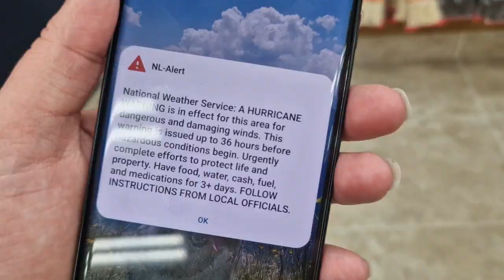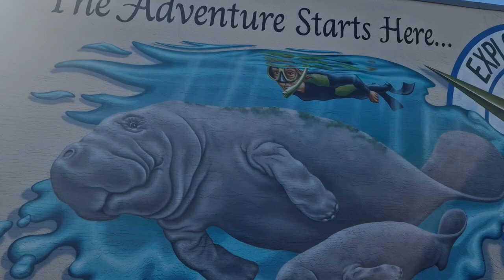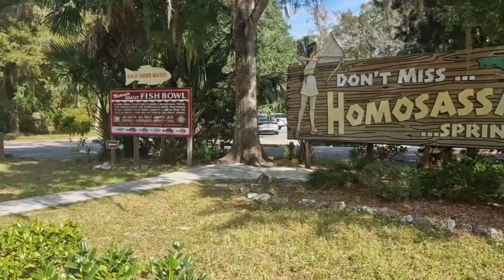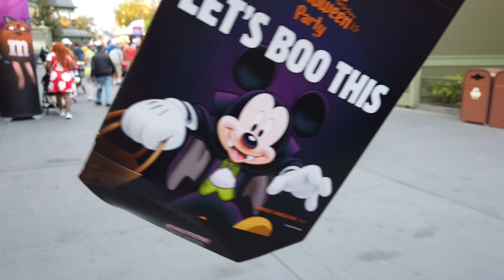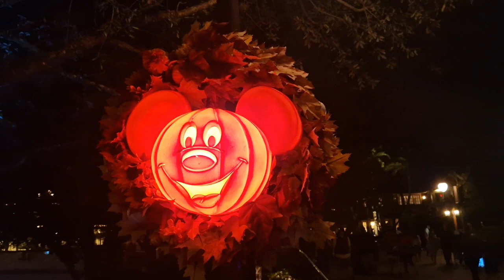Florida2022 - Zwemmen met Manatees & Disneys Not So Scary Halloween Party !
Hoi ik ben Michelle en neem jullie op dit kanaal mee op de reizen die ik maak. Meestal met familie ontdek ik steeds weer een stukje meer van de wereld. :-)

We beginnen weer aan een nieuw avontuur! We gaan eindelijk weer terug naar Amerika!! We gaan eerst een kleine rondreis maken door Florida waarbij we wat highlights willen zien en daarna verblijven we nog even in Orlando om natuurlijk alle pretparken te bezoeken!

Onze mini-rondreis door Florida komt helaas in deze vlog tot een einde, maar we sluiten hem af met een hoogte punt en starten ons 2e deel hier ook mee.

Als eerste staan we bijna midden in de nacht op, we gaan zwemmen met zeekoeien, wilde zeekoeien... nu maar hopen dat we wat vinden.. Wat was dit ontzettend gaaf, we hebben zo veel manatee's gezien en kunnen aanraken, wat een droom!
In de middag gaan we naar Homosassa Wildlife Refuge State Park, een mond vol en eigenlijk moet 'Ellie Shiller' er ook nog voor. Een leuk park met de oorsprong van Florida en de oorspronkelijke dieren, behalve het nijlpaard natuurlijk.

In de middag zetten we koers in naar Orlando, we komen aan bij onze schitterende villa op het CLC Encantada Resort, hier zitten we prima voor de komende 2 weken. Tijd om echt te genieten van de villa is er niet want we gaan direct weer op pad: Op naar Disney!!

Vanavond hebben we kaarten voor het speciale evenement Mickeys Not So Scary Halloween Party! Wat hebben we hier veel zin in zeg, een avond volledig in het teken van Halloween en dat op een niet zo spannende manier, perfect toch!
Kijk en geniet met ons mee!

Kijk zeker eens op mijn kanaal naar mijn andere reizen! :-)